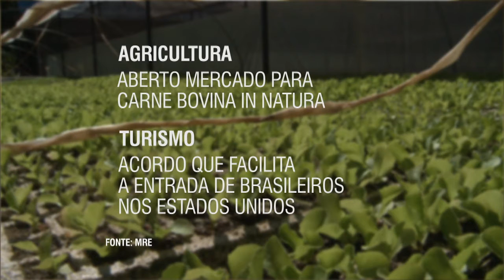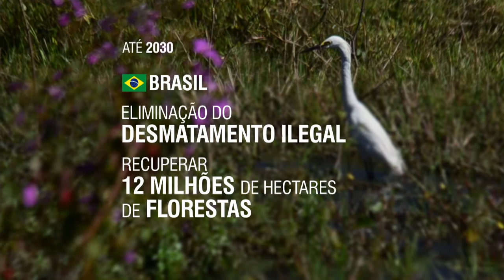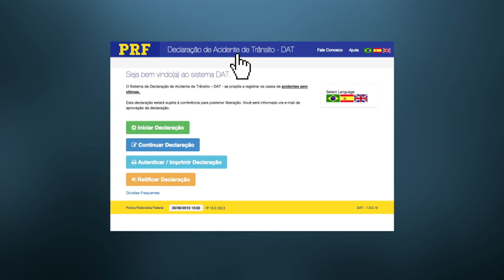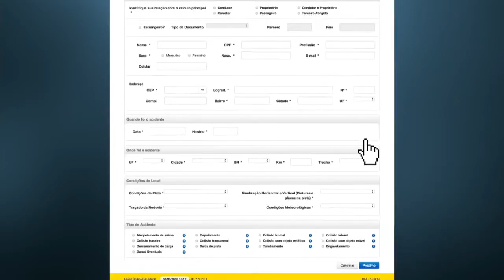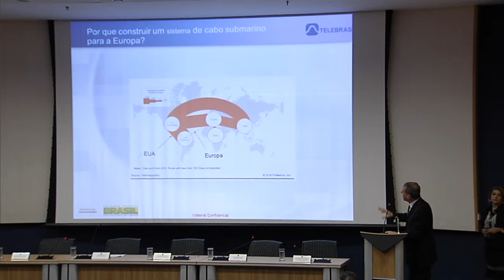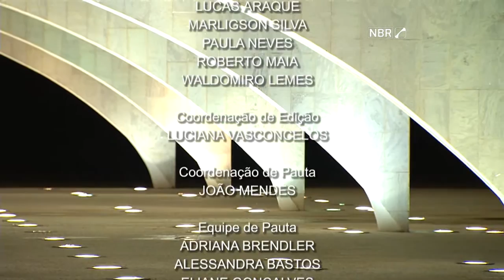Jornal NBR Notícias na Íntegra - 30 de junho